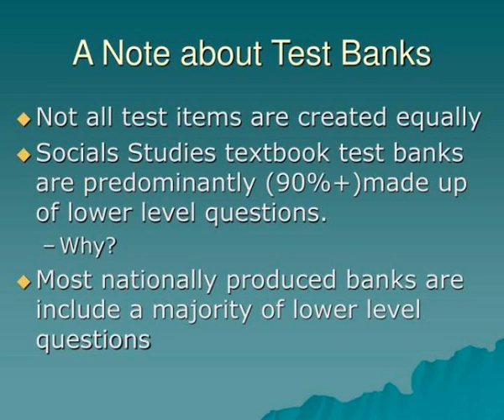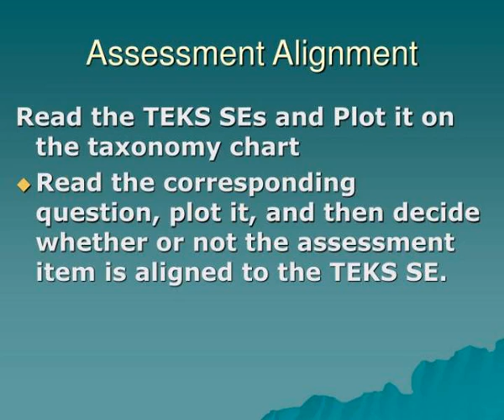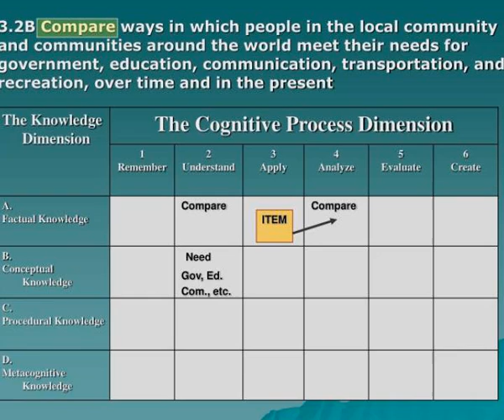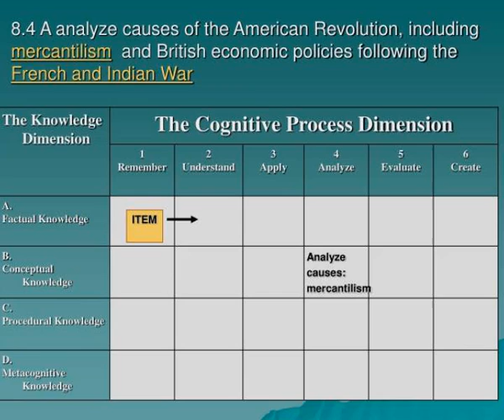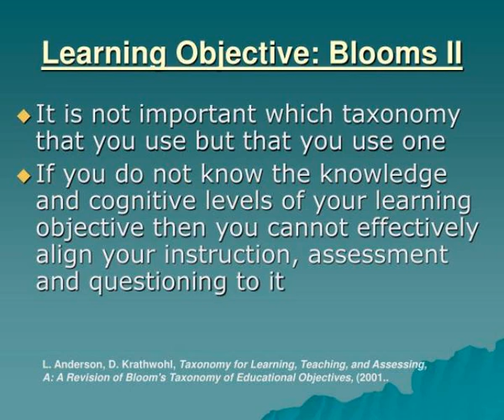assessing student knowledge going to the next level